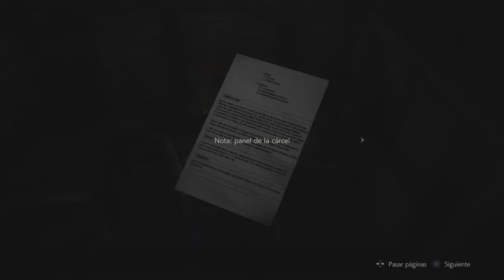Resident Evil 2 Remake | Leon S. Kennedy | Capítulo 5